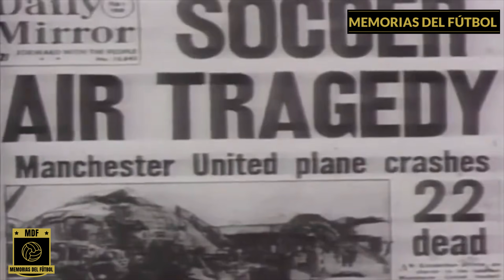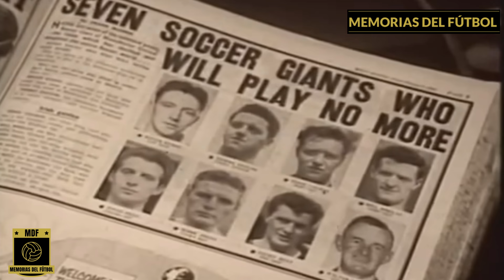Así jugaba BOBBY CHARLTON 🏴󠁧󠁢󠁥󠁮󠁧󠁿 Por esto es el Mejor Futbolista de Inglaterra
La Leyenda de Bobby Charlton - El Caballero del Fútbol inglés
¡Ya puedes Comprar MI LIBRO!

Bobby Charlton ha sido la mayor leyenda del fútbol inglés y tras su reciente fallecimiento será recordado, además de como una gran jugador, como todo un caballero. Su aparición en el Manchester United le auguraba un gran futuro, pero su vida y la de sus compañeros cambió por completo después de un trágico accidente aéreo. Charlton logró salvar la vida de forma milagrosa y, tras varios meses de recuperación consiguió superar su trauma.

El recuerdo de sus compañeros fallecidos le acompañó durante toda su carrera, y le sirvió como motor para ganar el Mundial con Inglaterra, ser el mejor jugador del mundo y conquistar la primera Copa de Europa del fútbol inglés.

Hoy en Memorias del Fútbol, recordamos la historia de Sir Bobby Charlton. Descansa en paz, porque la vida es efímera pero tu fútbol siempre será eterno.

00:00 La historia de Bobby Charlton
01:08 Los inicios de Charlton
01:38 Fichaje por el Manchester United
02:00 Los "Busby Babes"
03:10 Accidente aéreo de Múnich (6-2-1958)
04:20 Recuperación Bobby Charlton
06:05 Mundial Inglaterra 1966
06:35 Balón de Oro 1966
06:42 Campeón Copa de Europa 1968
07:50 Leyenda de la selección inglesa
08:17 Retirada del fútbol profesional
09:00 Entrenador-directivo
10:00 Embajador del United y el fútbol inglés
10:20 Enfermedad y fallecimiento de Charlton